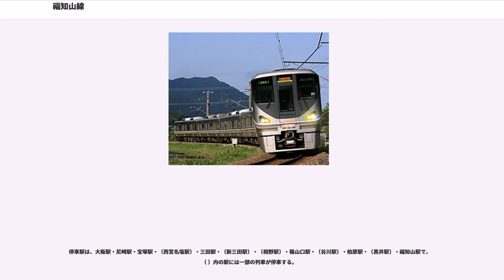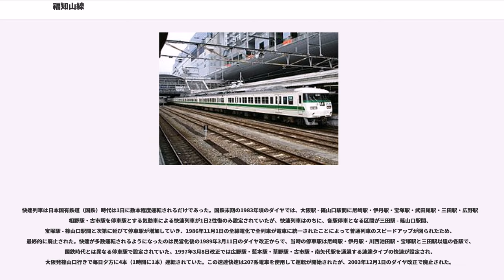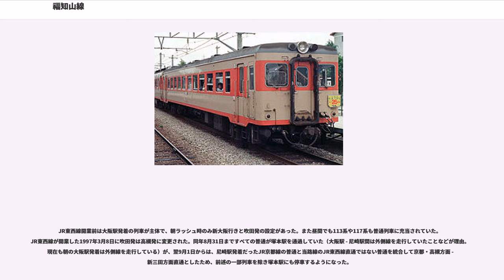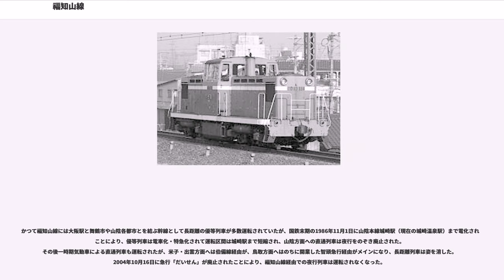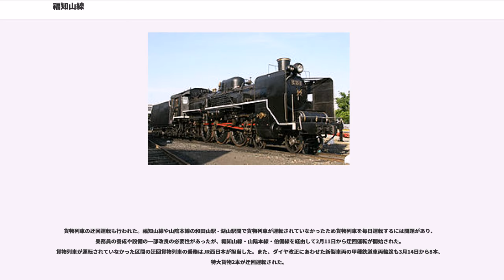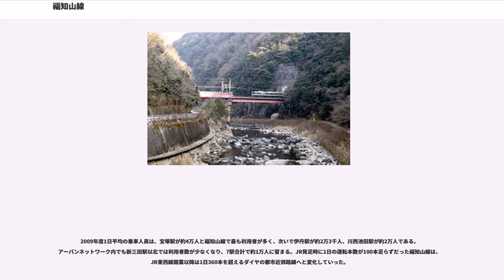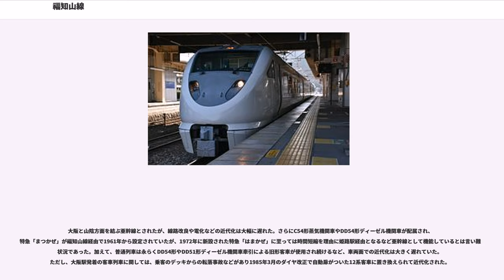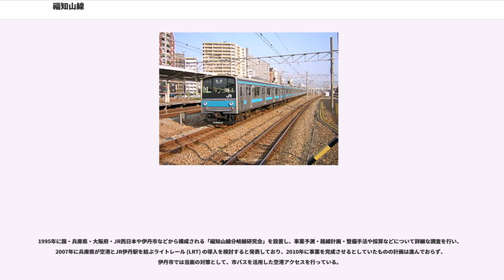福知山線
福知山線（ふくちやません）は、兵庫県尼崎市の尼崎駅から京都府福知山市の福知山駅に至る西日本旅客鉄道（JR西日本）の鉄道路線（幹線）である。

なお本項では正式な路線名を示す場合をのぞいて、東海道本線のうち大阪駅から京都方面はJR京都線、尼崎駅から三ノ宮方面についてはJR神戸線の愛称で記述する。

大阪と北近畿、さらに山陰地方とを結ぶルートの一つである。大阪駅 - 宝塚駅間では阪急宝塚線の梅田駅 - 宝塚駅間と、大阪駅 - 伊丹駅間では阪急神戸線・阪急伊丹線の梅田駅 - 伊丹駅間と競合している。

東海道本線の大阪駅 - 尼崎駅間を含む大阪駅 - 篠山口駅間はアーバンネットワークの路線の一つとなっており、「JR宝塚線」（ジェイアールたからづかせん）の愛称が付けられている。阪急電鉄にも宝塚線があるため、混同を避けるために愛称に「JR」が付いている。JR西日本が1987年8月に大阪駅 - 新三田駅間の愛称を公募したところ、「北阪神線」が1位であったが、「JR宝塚線」が採用された。また愛称の区間も地元自治体の要望により、大阪駅 - 篠山口駅間に変更されている。

ラインカラーは黄（）であり、選定理由は「これからの新しい開発エリアを示すイキイキとしたイメージ」とされている。路線記号は G 。

尼崎駅 - 新三田駅間は近畿統括本部が、新三田駅（構内を除く） - 福知山駅間は福知山支社が管轄している。大阪駅 - 尼崎駅 - 谷川駅間は旅客営業規則の定める大都市近郊区間の「大阪近郊区間」に含まれており、大阪駅 - 篠山口駅間はIC乗車カード「ICOCA」のエリアに含まれている。

路線は篠山口駅を境に南側の都市近郊路線と、北側の地方幹線とに雰囲気が分かれ、日中は普通列車の運転系統も分離されている。篠山口駅以南は複線、以北は単線である。単線区間の各駅すべてで列車交換が可能で、一線スルー化されている。複線区間では塚口駅・川西池田駅・宝塚駅・新三田駅・広野駅で列車の待避が可能である。

1986年10月31日まで客車普通列車が運行されていたが、同年11月1日の宝塚駅 - 新三田駅間の複線電化を機に、沿線住宅開発の進展とJR東西線の開業などにより新型車両が行き交う通勤路線となっている。また、川西池田駅 - 西宮名塩駅間・三田駅 - 丹波大山駅間・柏原駅 - 福知山駅間は国道176号とほぼ並行している。

福知山線は尼崎駅が起点だが、尼崎駅を発着する全列車が尼崎駅を越えて大阪方面、またはJR東西線を経由し片町線（学研都市線）に乗り入れている。福知山駅からは特急列車が山陰本線・京都丹後鉄道宮福線に直通している。普通列車（快速列車を含む）は、日中は篠山口駅で運転系統が分かれており、大阪駅 - 福知山駅間を直通する列車は朝晩のみである。

2015年3月14日ダイヤ改正時点での運行概況は次の通り。

朝ラッシュ時間帯の尼崎方面行きは、大阪行きの快速、JR京都線直通の普通、JR東西線・学研都市線直通の快速・普通が頻発する。普通列車は、かつてはJR京都線直通とJR東西線直通が1：1の割合であったが、現在はJR東西線直通のほうが多く設定されている。尼崎駅でJR神戸線からの普通列車に接続する。

北近畿ビッグXネットワークの一角（「X」の左斜め下の部分が福知山線）としての機能があり、特急「こうのとり」がおおよそ1時間に1本で1日14往復運転されている。

停車駅は、大阪駅・尼崎駅・宝塚駅・（西宮名塩駅）・三田駅・（新三田駅）・（相野駅）・篠山口駅・（谷川駅）・柏原駅・（黒井駅）・福知山駅で、（ ）内の駅には一部の列車が停車する。

大阪から福知山市・豊岡市などの丹波・但馬地方の各市町や城崎温泉などの観光地への足として、城崎温泉駅発着列車などもある。現在は主に3両・4両編成で運転されるが、多客時には7両へ編成増強されることもある。平日朝晩の特急列車では大阪駅 - 篠山口駅間で通勤需要があるため、2往復は通年7両で運転されている。

「こうのとり」のうち一部列車が多客期のみ京都丹後鉄道（2015年3月までは北近畿タンゴ鉄道）天橋立駅へ延長運転を実施していた。

快速列車は、大阪駅発着系統と尼崎駅からJR東西線・学研都市線に直通する系統が運転されている。2000年3月11日のダイヤ改正より登場した丹波路快速は前者にあたる。快速と丹波路快速の停車駅は同じで、...